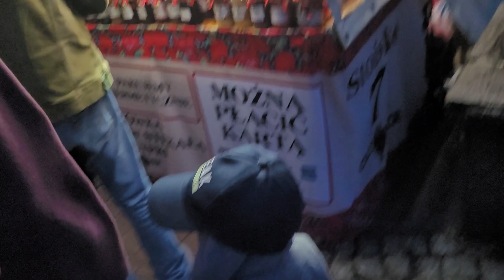Krupówki - wieczorny spacer / Zakopane oscypki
Zakopane Krupówki
Oscypki